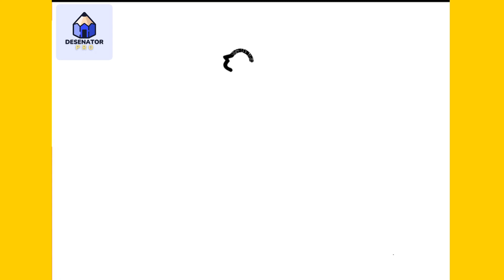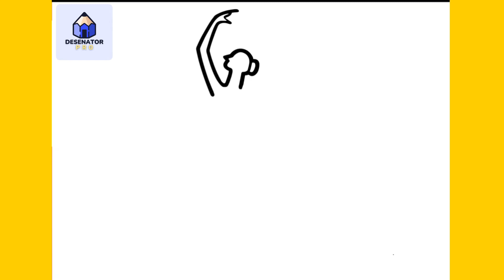Cum Sa Desenezi O Balerina | Usor Pas cu Pas Tutorial pentru Incepatori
În acest video am să-ți arăt Cum Sa Desenezi O Balerina | Usor Pas cu Pas Tutorial pentru Incepatori